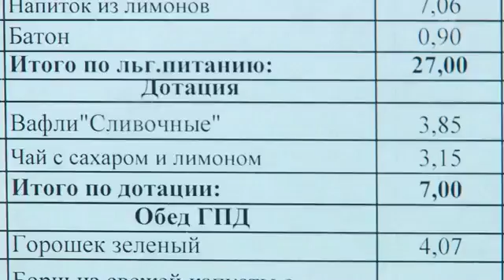Доброе утро. Про еду. Школьное питание: что, где, почeм? Доброе утро. Фрагмент выпуска от 14.03.2016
Масштабная акция на все модели часов.
Только популярные бренды для девушек и парней Доступно 12 часов. Доставим в любой регион России. Торопитесь
Идеальный подарок себе или родным по идеальной цене!
В среднем по стране стоимость школьного питания на каждого ребенка составляет 50 рублей в день. Часть этой суммы - деньги родителей, часть - дотации...